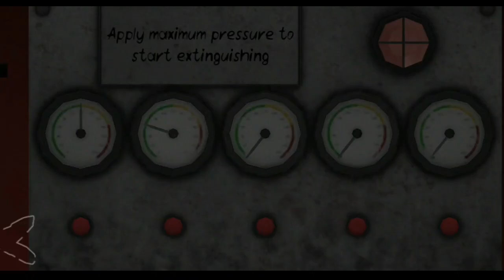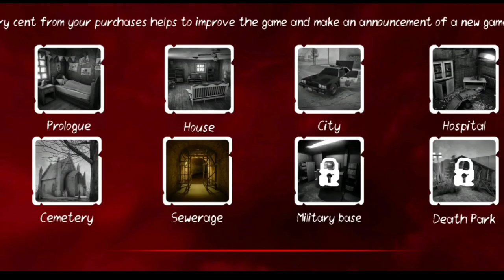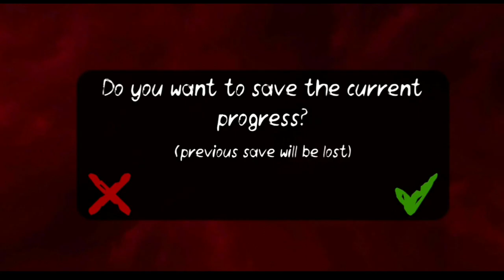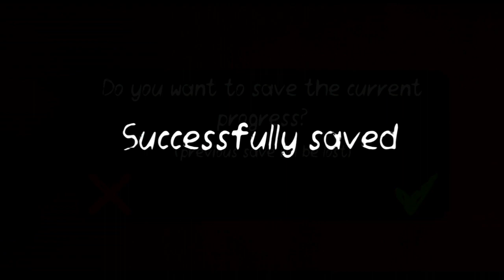I GOT POWERFUL WEAPON IN DEATH PARK 2 | DEATH PARK 2 GAMEPLAY PART-3